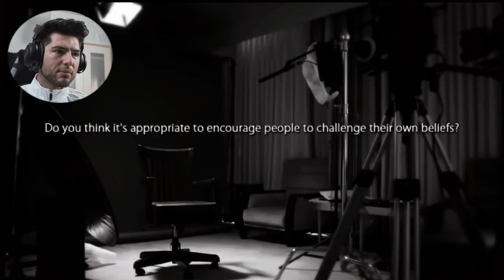Religion Reveal?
Am I going to answer the big question today? To be honest I wonder why so many people actually want to now something like that. But hey whatever I guess.